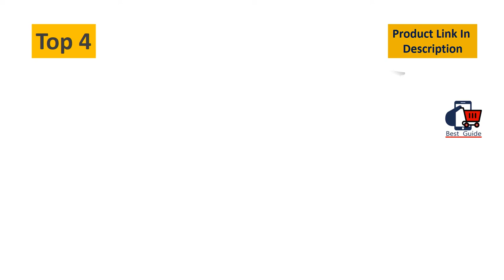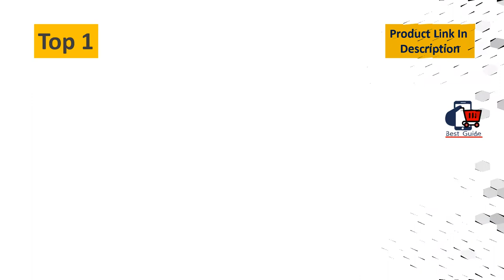Top 5 Best Entryway Bench With Shoe Storage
Best Entryway Bench With Shoe Storage
5. Mr IRONSTONE Shoes Bench Boot Organizing Upholstered Shoe Rack Entryway Storage.

4. Prepac 24 Pair Shoe Storage Cubby Bench, Black.

3. Rolanstar Shoe Bench, Sturdy Shoe Rack Bench with Mesh Shelves.

2. VASAGLE Cubbie Shoe Cabinet Storage Bench with Cushion, Adjustable Shelves.

1. SONGMICS Sturdy Shoe Rack Bench,3-Tier Bamboo Shoe Organizer, Storage Shelf.